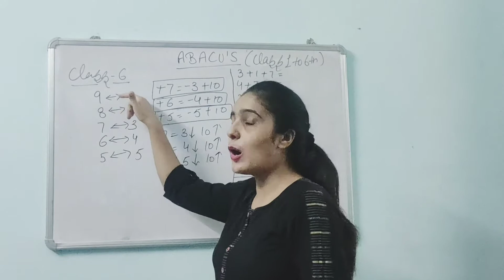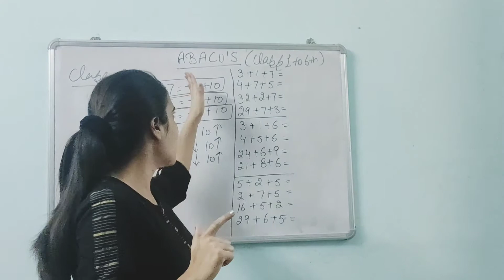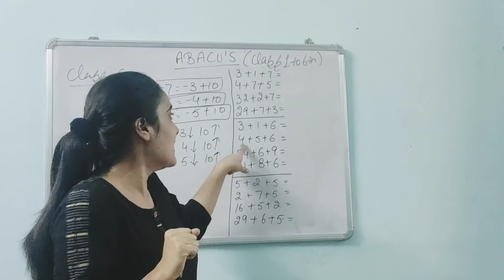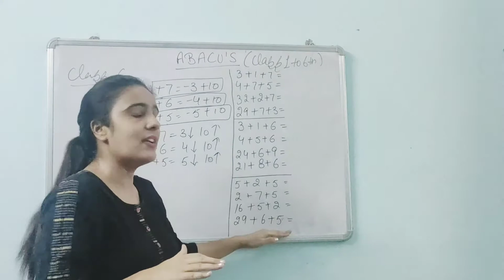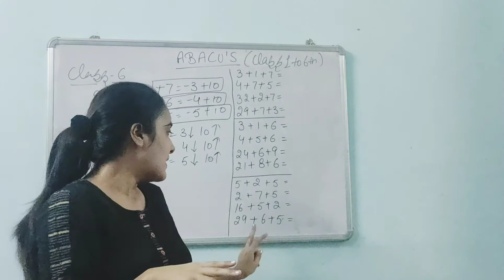Abacus | Finger Maths | Class-6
Complete Brain Development Program For Increase Your Calculating Speed Ten Times.